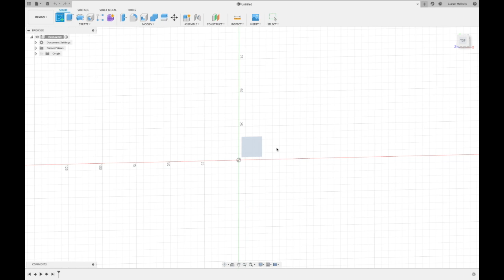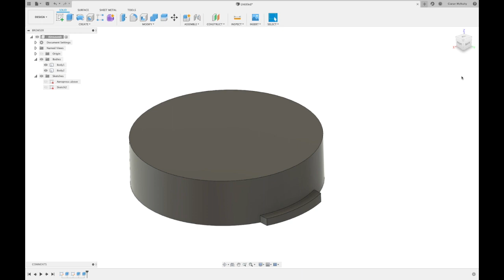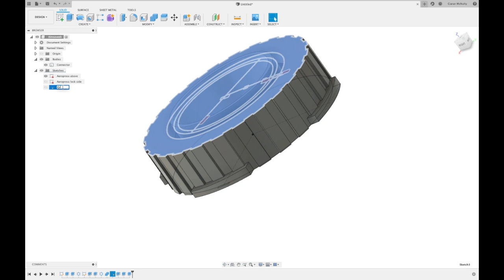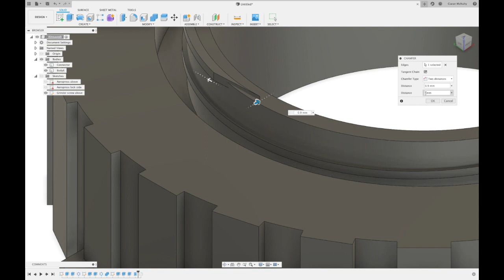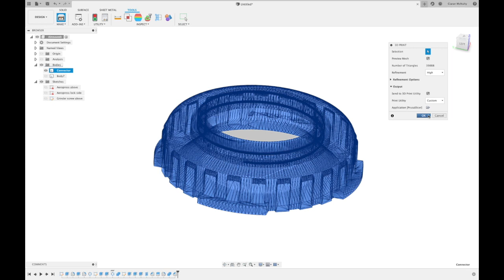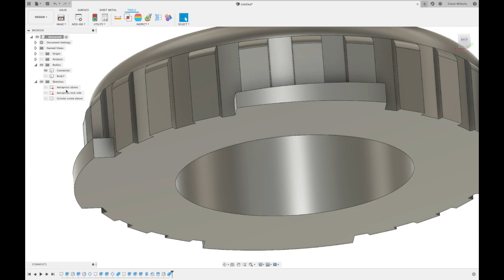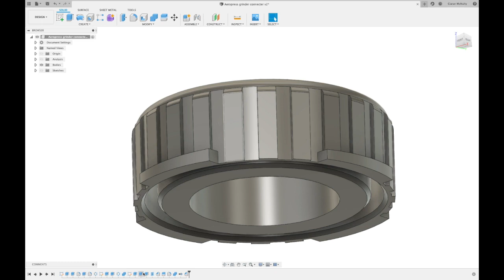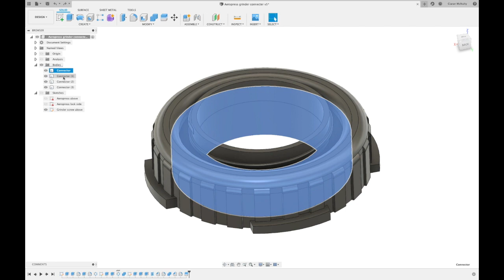Coffee problems solved with 3D Printing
A long-form video showing how to go from an idea to a physical object via CAD and 3D printing, in the home.

Software used:
 * Autodesk Fusion360
 * PrusaSlicer
 * Octoprint